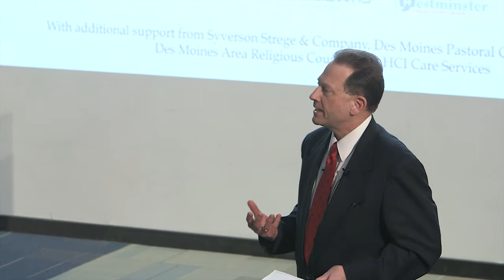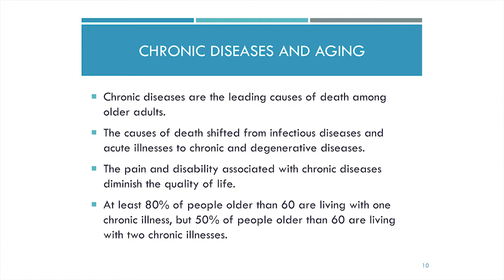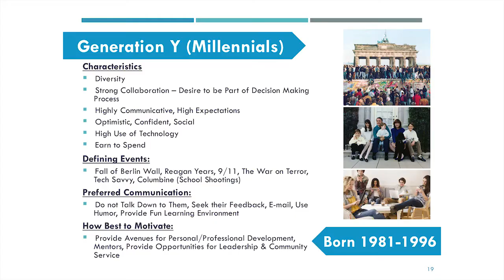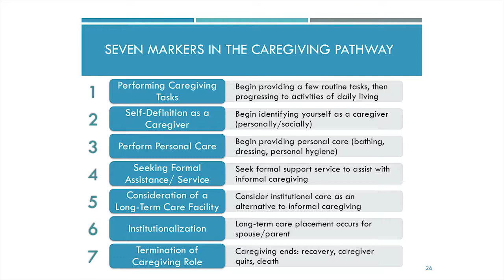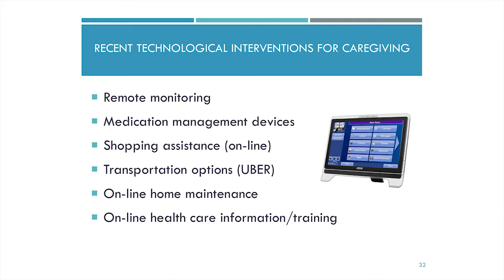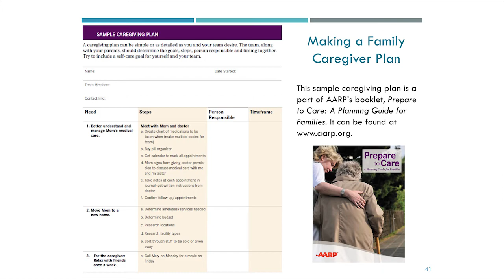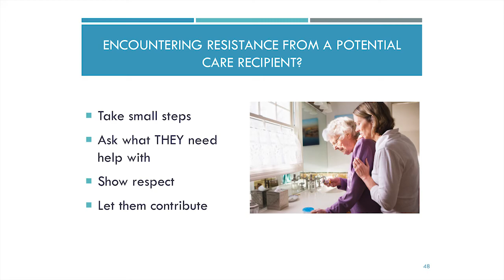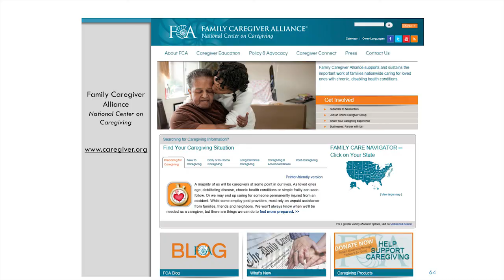Embrace Aging: Supporting Our Parents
Joel Olah, Executive Director at Aging Resources of Central Iowa, presents “Supporting Our Parents” in Drake University’s Sussman Theater. Maryalice Larson from AARP Iowa's Executive Council moderates the session.

This event is part of a series of eight educational conversations on aging and end-of-life, featuring expert speakers and public discussion.  All events are free and open to the public. for details.